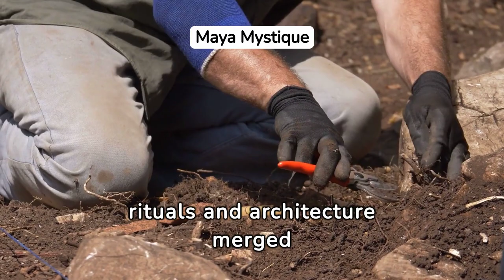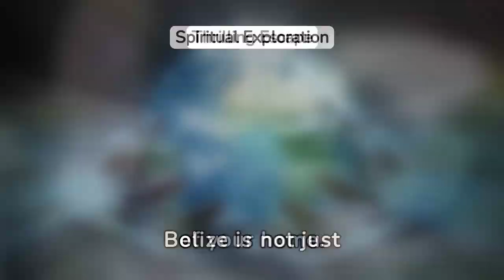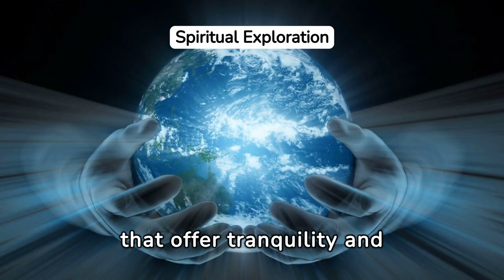Discover The Tropical Beauty Of Belize!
Join us on an unforgettable journey as we explore the breathtaking landscapes and vibrant culture of Belize! Nestled in the heart of Central America, Belize is a true tropical paradise waiting to be discovered. From lush rainforests teeming with exotic wildlife to pristine beaches kissed by crystal-clear waters, this hidden gem offers a feast for the senses at every turn.

In this immersive travel experience, we'll take you on a mesmerizing tour of Belize's diverse attractions. Dive into the colorful world beneath the waves as we snorkel along the mesmerizing Belize Barrier Reef, the second-largest barrier reef system on the planet. Traverse lush jungles alive with the melodies of exotic birds and the rustle of ancient trees as we trek through pristine national parks.

Immerse yourself in the rich tapestry of Belizean culture as we meet friendly locals and sample delicious cuisine bursting with flavors influenced by Mayan, Caribbean, and Latin American traditions. Explore ancient Mayan ruins shrouded in mystery and history, offering a glimpse into the fascinating past of this enchanting land.

Whether you're seeking thrilling adventures, tranquil escapes, or cultural immersion, Belize has something for everyone. So pack your bags and join us as we uncover the tropical beauty and endless wonders of Belize, where every moment is an adventure waiting to be embraced!